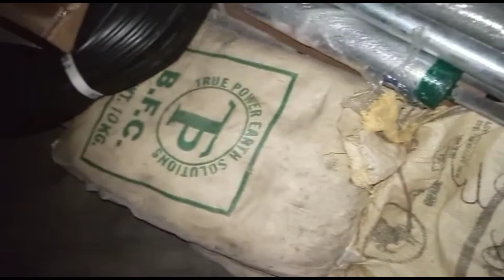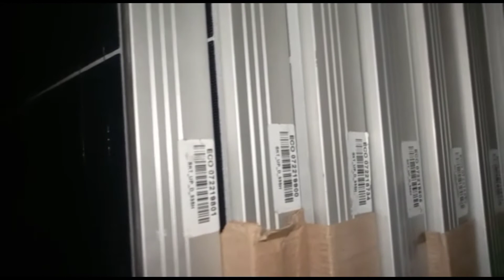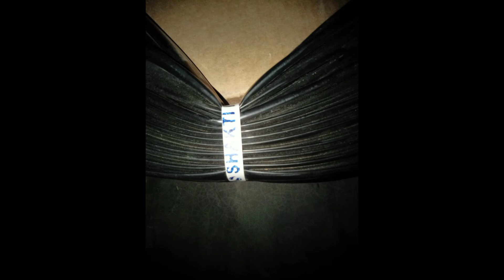up solar pump yojna finally dilevery solar pump kisan home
up agriculture tokin booking kasa kara krshiyantrsubsidy80%krshiyantrsubsidykasala

up agriculture farm machine bank tokin samhu cancel conform news krshiyantrsubsidy80%tokinjnarat

up agriculture  समिति निरस्त with prof#upkrshiyantrsubsidy#yantrsubsidykasala#upkrshiyantrkasala80%
up agriculture  समिति निरस्त with 100 prof#upkrshiyantrsubsidy#yantrsubsidykasala#upkrshiyantrkasala

up agriculture tokin nikila krshi yantr subsidy 80%krshiyantrsubsidyyojnakasakaraabadan

upagriculture tokin jnarat date gaye upagriculturepmkisan upkrshiyantrsubsidy%tokinjmart#krshiyantr

upagriculture keshi yantr tokin janrat date aga gay#upkrshiyantrtokinjnratkasakara#krshiyantrsubsidy

up agriculture solar pum waiting list conform#solarpump#watinglist#upkrshiyantrsubsidyyojnatokindate

up agriculture solar pump tokin conform

up agriculture new update tokin janrat kasa kara

up agriculture token date kab tak aige

up agriculture keshi yantra subsidy yojna farm bhara#upkrshiyantrsubsidykasala#pmtractoryojna#krshi

उत्तर प्रदेश कृषि यन्त्र 80%सब्सिडी योजना-2022

upagriculture newupdate or jankri#upkrshiyantrsubsidy#watinglistconformkanhogi#uptractoryojna#krshi
up krshi yantr subsidy new update#krshiyantrsubsidyyojna#upkrshiyantrtokinjnaratkara#upagriculture

upagriculture solarpump newupdate

up agriculture Krishi yantra subsidy yojna 2022#upagriculturetokindatekabhogatokinjanrat#krshi#up#pm

up krishi yantra subsidy Lakshya up ka agaya  lakshya up krshi yantr subsidy#lakshya#subsidy#krshi

free tractor
free rotavater
roterwater subsidy
up agriculture,
krishi yantra,
झारखण्ड राज्य फसल राहत योजना में Online करना सीखे | जल्दी करे All deatils online